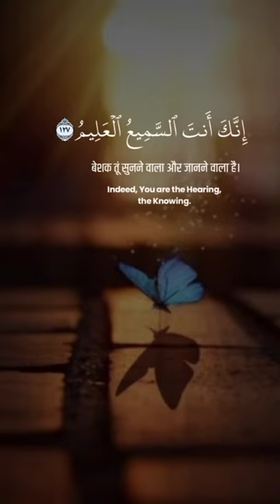SURAH AL BAQARAH 127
quran
nazrul islam
haram in islam
kazi nazrul islam
islam history
women in islam
hinduism
al islam
prophet muhammad
khalifa
islam images
islam dharm
rupam islam
caliph of islam
france islam

RISING
present caliph of islam
present khalifa of islam
friday quotes islam
shoriful islam
manjural islam
france news
current caliph of islam
france president
where was islam founded
rafiqul islam madani
islam q and a
rafiqul islam madani age
manjural islam rana
current khalifa of islam
first night dua in islam in english
bidah in islam
who is present caliph of islam
why pig is haram in islam
rafikul islam madani
which religion came first in the world
sana islam khan
is hookah haram in islam
french president emmanuel macron islam
islam makhachev record
what does adam and eve mean in islam
lagu islam
islam sobhi
anak islam
islam song
film islam
muslim
islam makhachev
islam populer
islam tv
kartun islam
debat islam
marriage in islam
yusuf islam
lagu religi islam
rukun islam
islam channel
kisah islam
lagu islam anak
seksual gaya hubungan suami istri yang dilarang agama islam
zakir naik
kartun anak
kartun lucu
debat islam kristen
rupam islam
lagu anak anak islam

RISING
islam assignment class 8
islam makhachev vs drew dober
kimbo slice islam
presiden prancis menghina islam
posisi hubungan badan yang bagus menurut islam
sajat keluar islam
bokeh indonesia islam yg asli
rafikul islam madani
perancis menghina islam
mekselina islam
seksual gaya hubungan suami istri yang baik dan benar menurut islam
macron speech islam
sajat nak keluar islam
kyrie irving islam
class 8 assignment 2021 islam
masturbation haram in islam
rafikul islam madani waz
debat islam vs kristen 2021
islam bld
hukum menjilat kemaluan istri dalam islam ustadz khalid basalamah
macron islam
french president speech about islam
rafiqul islam madani
islam itlyashev
marcel siahaan masuk islam
 islamic status
 islamic
 islamic cartoon
 islamic speech malayalam
 islamic songs
 islam karyam
 islam karyam song
 islam makhachev
 islam zindabad
 islam ki baten
 islam 360
 islamic song
 islam sobhi
 islam and science
 islam advisor
 islam aur science
 islam apna dharm hai
 islam azam
 islam allah
 islam azan
 islam arabic song
 a islamic name boy
 a islamic name
 a islamic
 a islamic naam
 a islamic song 786
 a islamic name girl
 a islamic zone
 a islamic name boy bangla
 islam bayan
 islam bayan tamil
 islam bhai
 islam badurgov
 islam banane ka tarika
 islam banana
 islam barkat e
 islam badurgov prank
 b islamic 24
 b islamic tv
 b islamic naam
 b islamic names for girl
 s.h.b islamic media
 koyeb islamic media
 islam channel
 islam cartoon
 islam charithram malayalam
 islam convert
 islam convert story
 islam critiqued
 islam charithram
 islam christianity judaism
 c islamic name girl
 c/islamic status sultani
 b c islamic channel
 i c islamic creation
 islam dharm
 islam dog millionaire
 islam dog millionaire full movie
 islam debate
 islam dharm mein
 islam documentary
 islam dharm ka uday
 islam dharma
 d islamic name boy
 d islamic name girl
 d islamovic
 swaggy d islam
 s a d islamic status
 a r d islamic
 s a d islamic
 night d islam
 islam exposed hindi
 islam explained
 islam er bani
 islam episode
 islam emotional
 islam english
 islam er prodip
 islam enral enna
 e islamic name
 e islamic pioneer
 e islamic name girl
 dawateislami live
 islam for kids
 islam film
 islam facts
 islam for kids episode 1
 islam for life
 islam facts in hindi
 islam for all
 islam fight ufc
hindustan gamer loggy
hindustan
hindustani bhau song
hindustan gamer
hindustan ki kasam
hindustan times
hindustani reporter
hindu muslim bhai bhai
hindu analysis
hindu sher boy
hindu songs
hindu status
hindu rashtra
hindu muslim love story
hindi song
hindu analysis today
hindu american foundation
hindu adoption and maintenance act 1956
hindu and muslim love story
hindu anthem
hindu arabic numerals
hindu attitude status
a hindu princess and her islamic dynasty in malayalam
a hindu princess and her islamic dynasty by kottarathil sankunni
a hindu pandit talks about hazrat muhammad saw
a hindu fusion kerala wedding
a hindu woman talking about islam and ramadan
a hindu ka khoon
a hindustan
a hindustani
hindu bhai
hindu bani gala habba
hindu bhai song
hindu boy
hindu banega na musalman banega
hindu bridal makeup
sb hindustani
b hindu girl name
sb hindustani comedy
sb hindustani channel
sb hindustani video
sb hindustani bloopers
sb hindustani new comedy
sb hindustani video shooting
hindu calendar
hindu chalisa